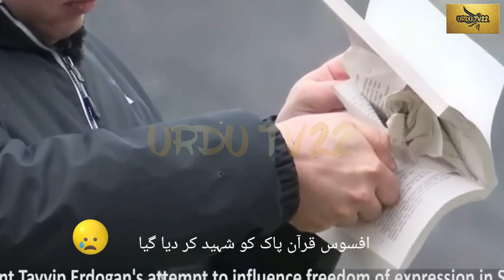Holy Quran and Muslims | امت مسلمہ کا زوال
Holy Quran and Muslims ...